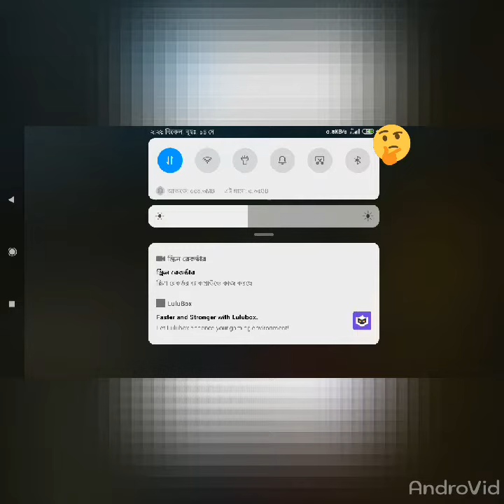Hot'2 -; 0 vs 2 only Booyah challenge Gaming Anas123👇👍